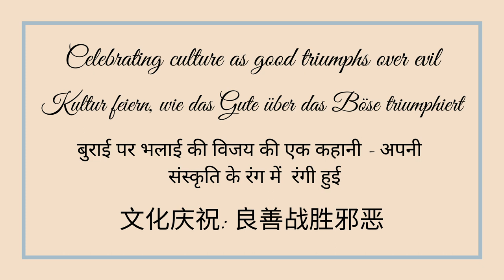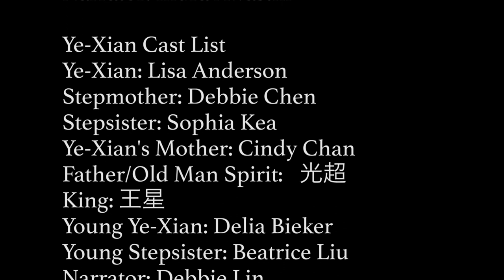Cinderella: Celebrating Culture as Good Triumphs Over Evil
**To watch the video with English subtitles, please click the closed captioning (cc) button on the video.  If you are on mobile, you may need to tap the bottom of the video screen and then click the three dots in the top right corner to reveal this option.
​Each story is narrated in the culture's native language.**

Nearly every culture has its version of “the Cinderella story” - a young girl who rises from “rags to riches” with the aid of a magical spirit. Though the journey and tone may differ in each, ultimately, we feel comforted seeing that good truly does triumph over evil in the end. Our hope with this project is for audiences to explore “the Cinderella story” through multiple cultural lenses side-by-side, leading to an appreciation of the history and tradition that makes each unique, as well as the thematic bonds that connect them together.

This project is part of the City of Beaverton's Welcoming Week that celebrates the values that unite us and help create home together.

Presented by: Beaverton Civic Theatre

Supported by: Beaverton City Government | Hindi Sangam  | Hope Chinese Charter School  | Portland Community College Rock Creek Campus | Pacific Violin Academy

Cendrillon Cast List
Cendrillon: Olivia Noelle
Stepsister 1: Anna Wong
Stepsister 2: Hailee Vandiver
Father: Bob Thornton
Stepmother: Patti Speight
Fairy Godmother: Rebecca Rowland-Hines
Prince: Adam Williams
Narrator: Steve Holgate

Aschenputtel Cast List
Aschenputtel: Amelia Micheals
Stepsister 1: Stacie Looney
Stepsister 2: Valarie Vorderlandwehr
Father: Andrew Cornett
Stepmother: Ann Woods
Prince: Jordan Fugitt
​Narrator: Silke De Oca

Cinduri Cast List
Cinduri: Sanya Surya
Stepmother: Geetanjali Krishna
Stepsister: Chitrita Ghosh
Godmother Snake: Seema Nema
Prince: Devanshu Awasthi
Father: Arvind Kumar
Young Cinduri: Anushri  Jahagirdar
Young Stepsister: Sannidhi Jahagirdar
Narrator: Indra Awasthi

Ye-Xian Cast List
Ye-Xian: Lisa Anderson
Stepmother: Debbie Chen
Stepsister: Sophia Kea
Ye-Xian's Mother: Cindy Chan
Father/Old Man Spirit: 张光超
King: 王星
Young Ye-Xian: Delia Bieker
Young Stepsister: Beatrice Liu
​Narrator: Debbie Lin

German Translation
Silke De Oca

Hindi Translation
Indra Awasthi & Arvind Kuma

Mandarin Translation
Changyuan Ren

Costume Team
Chamille Cyphers
Jamie Hellerman
Sandra King
Geetanjali Krishna
Pat Lach
Rita McCormick
Seema Nema
Olivia Noelle
Ginger Strand
Pam Taylor
Hailee Vandive
Sky Yocum

Chinese Costume Advisor
王星

Props Team
PJ Claussen
Chamille Cyphers
Geetanjali Krishna
Seema Nema
Daniel Rhovan
Pam Taylor
Chuck Wilson